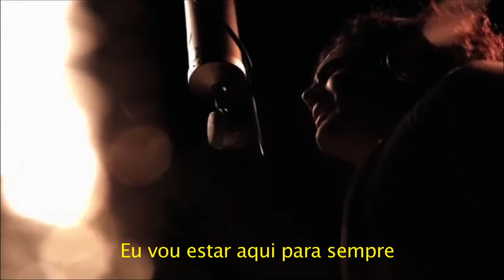Vídeo Clipe Musical Camila + Lucas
Vídeo Clipe Musical de Camila + Lucas. Cerimônia realizada no dia 25 de Maio de 2013.
ESK Vídeo Produções.